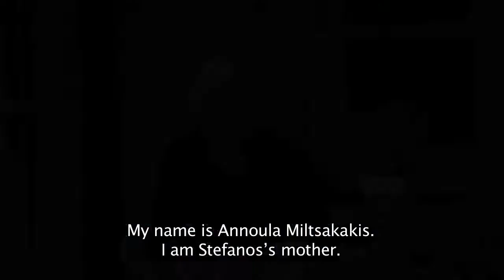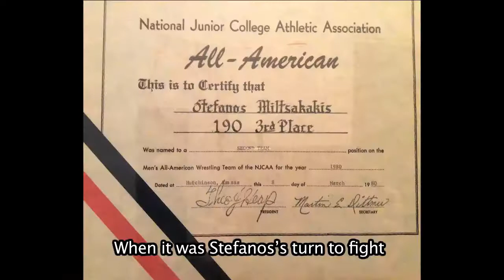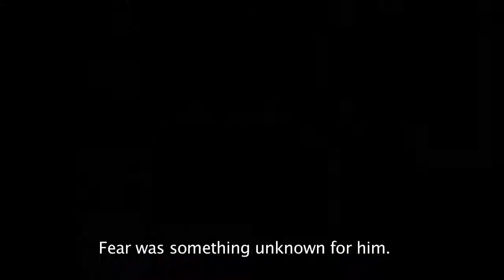Annoula Miltsakakis full interview Stefanos Miltsakakis Documentary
Interview with Annoula Miltsakakis. Annoula was Stefanos Mother as we hear her stories of his childhood and sharing memories. Directed by Stephen Brown, Kostantinos Mousoulis, Iordanis Kioumourtzoglou. Stefanos Miltsakakis a native of Greece and an MMA fighter, he made his film debut in 'Weekend at Bernie's' and his last movie appearance in Gerard Butler's 'Den of Thieves.

Born in Provatonas, Greece, Miltsakakis qualified for his country's 1984 Olympic wrestling team but suffered a knee injury and was replaced. He later trained with Brazilian jiu-jitsu legend Rickson Gracie and fought twice in the no-holds-barred World Vale Tudo Championships. "He looked great [with] an unbelievably rough, handsome, leonine face, massive hands and the steely blue eyes of a German U-boat commander," is how Sam Sheridan described Miltsakakis in his 2006 memoir, A Fighter's Heart. (The two worked together on the 2007 film Bobby Z, starring Paul Walker and Laurence Fishburne.) Martial arts fans also know Miltsakakis as the villainous escaped prisoner Schrek in Bloodsport 4: The Dark Kumite (1999). His climatic fight scene with Daniel Bernhardt (The Matrix Reloaded) ends with a ballpoint pen jabbed into his ear and kicked into his brain. In 1992, Miltsakakis appeared in Double Trouble, played Frankenstein's monster in Waxwork II: Lost in Time and worked alongside fellow martial arts icon Jet Li in The Master.
His powerful presence also was on display in Best of the Best II (1993), Daredevil (2003) and as hitman Eldon Sistrunk on CBS' Nash Bridges.
Stefano’s Miltsakakis passed away on January 9, 2019. Survivors include his sister Kalliope, nephew Lourdanis and niece Marianthi. He is buried in Provatonas, Greece beside his Father and Grandfather.